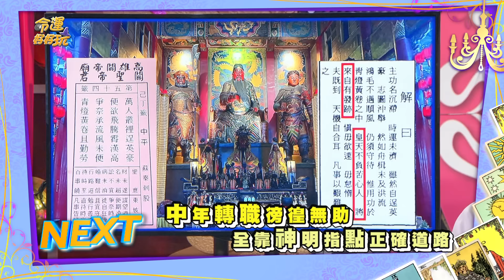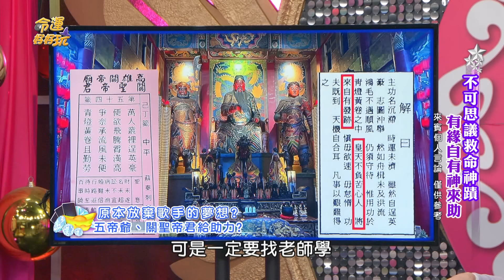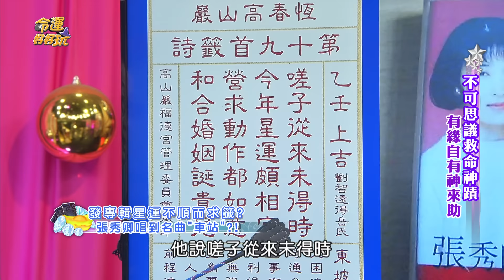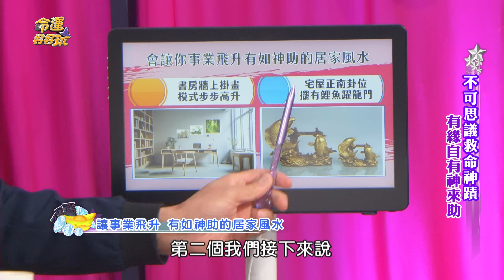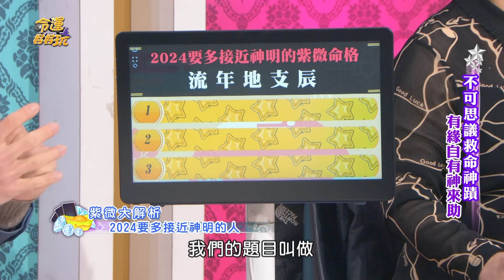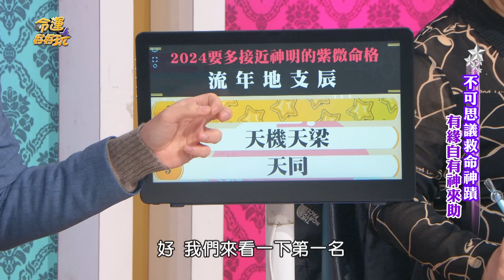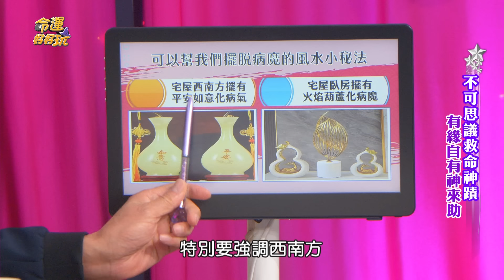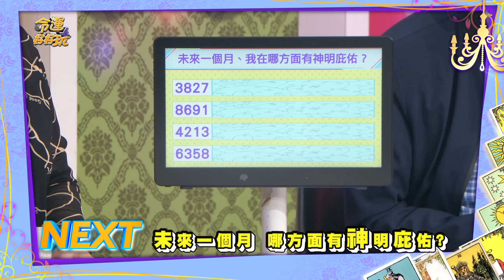【命運好好玩】2024年神明眷顧的幸運命格！男星折壽十年救養父！關帝爺託夢顯靈奇蹟經歷！三生肖苦盡甘來喜迎大吉祥年！不可思議救命神蹟！有緣自有神來助！ 2024.1.25 (郁峯、陳思安、凌志文)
財神令牌救了小命！陳思安遇車禍的驚險一瞬間！
神明指引出道當歌手！郁峯說出親身經歷的不可思議神蹟！
龍年催旺事業運的2大風水秘法！

【分段重點】
00:00 開場介紹
01:17 拜完財神好運就跟著來 意外唱到一首暢銷情歌？
02:50 高速公路上嚴重車禍 財神爺令牌救了一命？
05:03 2024年遇到困難能驚險過關的生肖
10:24 與越南歌手合作對唱曲 「台語界阿杜」靠神明指點？！
12:49 原本放棄歌手的夢想？五帝爺、關聖帝君給助力？
15:32 神的指引尋找歌唱導師 因緣際會成陳思安學生？
18:43 神明冥冥之中有幫忙？全靠整修工程賺錢出唱片？
19:32 發專輯星運不順而求籖？張秀卿唱到名曲「車站」？！
24:21 讓事業飛升有如神助的居家風水
28:41 願意折了十年陽壽給養父？關帝爺一顆「黑藥丸」救活了？
32:31 耳邊傳來「來捐一根柱子」？彷彿是廟內五帝爺的指引...
35:52 求神希望養父延壽五年？五帝爺夢中顯靈延壽了？
36:38 2024要多接近神明的紫微命格
43:52 經土地公指引 信徒開完刀後行動自如？
46:14 病痛纏身多年發願蓋廟？土地公幫忙找到良醫！
53:01 幫我們擺脫病魔的風水小秘法
58:26 土地公指點下接觸選秀賽？陳思安模仿江蕙一砲而紅？
01:02:08 2024適合轉職、跳槽的紫微命格
01:05:16 超神準數字測驗 未來一個月哪方面有神明庇佑？